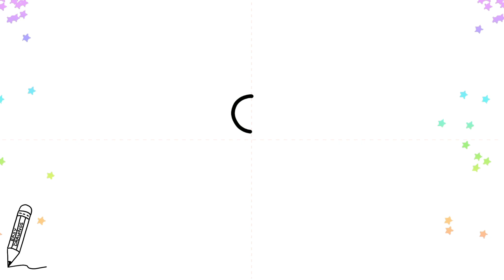How to Draw a Cute Butterfly Easy | Cómo dibujar una linda mariposa fácil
How to Draw and Colour a Cute Butterfly Easy Step by Step
how to draw a cute butterfly easy,
how to draw a cute butterfly step by step,
how to draw a cute butterfly art hub,
how to draw a beautiful butterfly,
how to draw a pretty butterfly,
how to draw a beautiful butterfly and colour it,
how to draw a beautiful butterfly with pencil,
how to draw a butterfly beautiful and easy,
how to draw a beautiful and cute butterfly,
how to draw a cute and easy butterfly,
how to draw a simple butterfly easy and cute,
how to draw a easy beautiful butterfly step by step,
how to draw a beautiful butterfly with pencil colour,
how to draw a cute cat with butterfly,
how to draw a beautiful butterfly drawing,
how to draw a butterfly draw so cute,
how to draw a cute little butterfly,
how to draw a small cute butterfly,
how to draw a beautiful butterfly easy,
how to draw a pretty butterfly easy,
how to draw a beautiful girl with butterfly wings,
how to draw a beautiful hand with butterfly,
how to make draw beautiful butterfly,
how to draw a beautiful butterfly with oil pastels,
how to draw a beautiful picture of butterfly,
how to draw a beautiful butterfly painting,
how to draw a beautiful butterfly step by step,
how to draw a beautiful butterfly sketch,
how to draw a small beautiful butterfly,
how to draw the beautiful butterfly,
how to draw a very beautiful butterfly,
how to draw beautiful butterfly with colour,
Como desenhar uma borboleta fofa fácil
كيفية رسم فراشة لطيف سهل
Comment dessiner un papillon mignon facilement
Wie man einen süßen Schmetterling einfach zeichnet
Come disegnare una farfalla carina facile
Как легко нарисовать милую бабочку

चित्र,
आसान चित्र
सरल चित्र,
ड्राइंग क्लास,
रेखा चित्र,
कलर कैसे करे,
प्यारा चित्र।
आसान चित्र,
सरल चित्र,